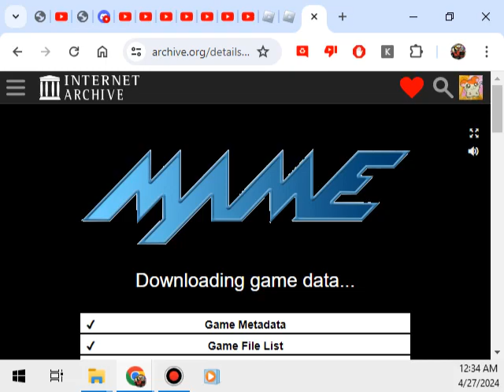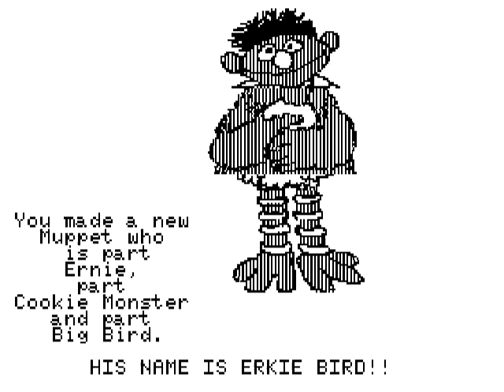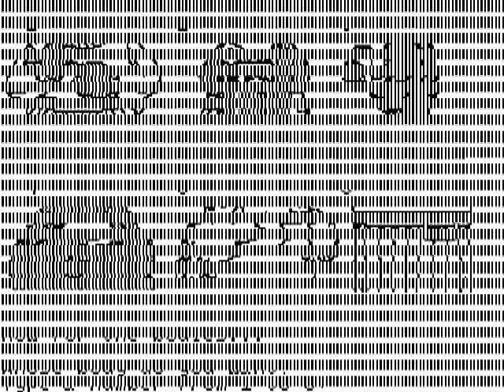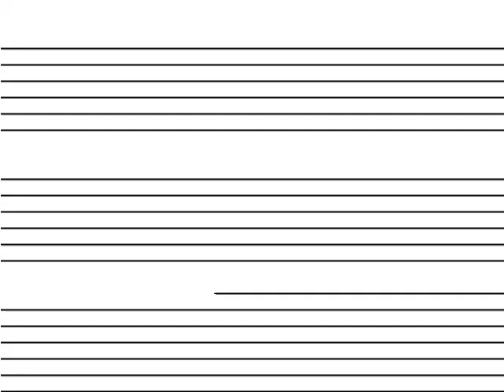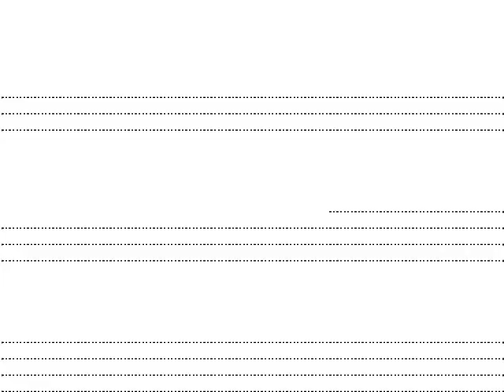(Gameplay - 714) Mix and Match Muppets (Apple II - 6)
This is a standalone version of the Mix and Match Sesame Street game on the Apple II, played in Monochrome B&W.